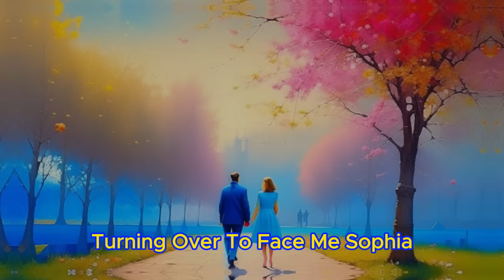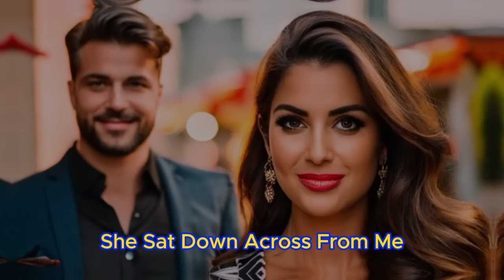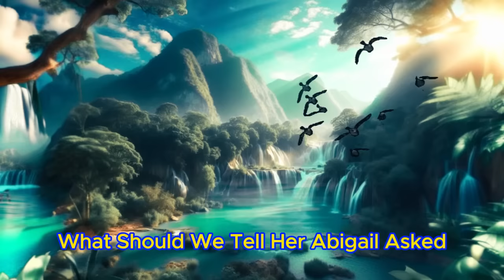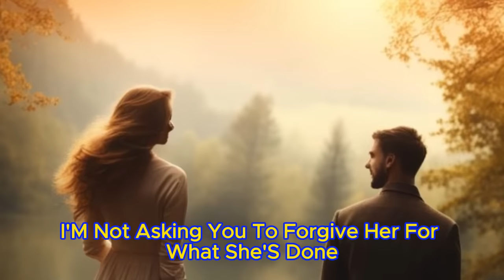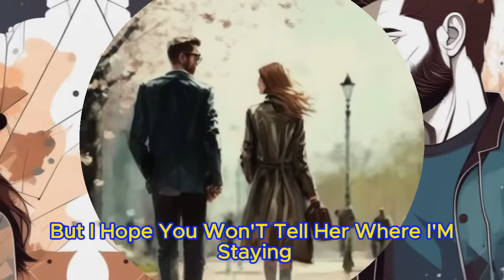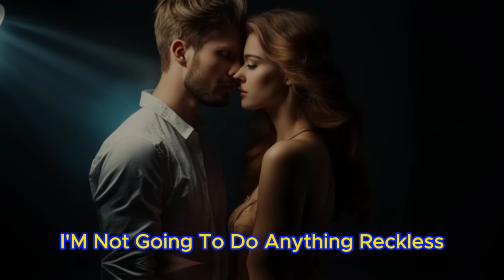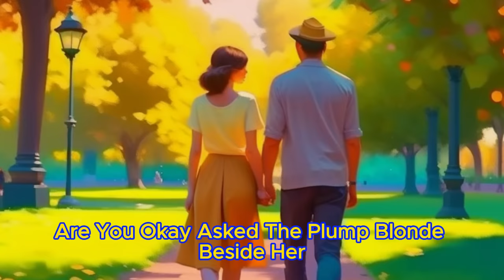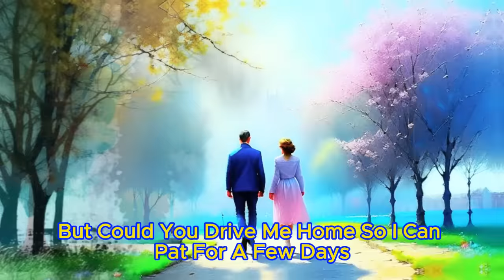📕A Friend Recommended a Man with a Larger Size to the Cheating Wife.The Husband Turned into an Alpha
☕A Friend Recommended a Man with a Larger Organ to the Cheating Wife. The Husband Inquired, 'How Come You're Suddenly So Much Better in Bed?' The Wife... The Husband Turned into an Alpha and the Wife Faced Terrible Revenge.